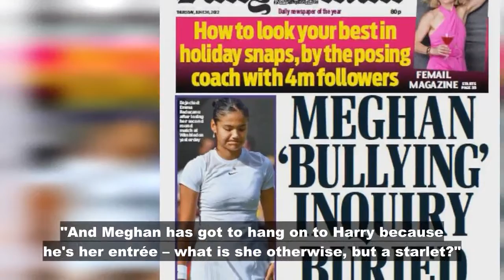Royal Family: Meghan and Harry 'disappointed' Palace bullying probe kept secret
A source close to the Sussexes told E! News that the couple were "disappointed" the finding of the investigation will not be shared. Buckingham Palace launched the probe in March last year after it was alleged Meghan drove out two personal assistants and staff were "humiliated" on several occasions. The Duchess's lawyers denied the allegations when they were made. A senior p